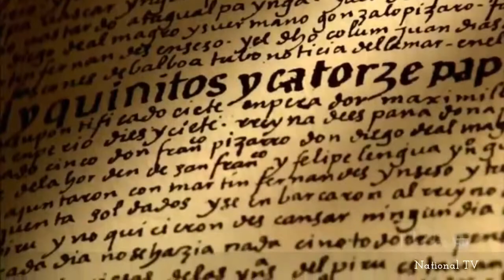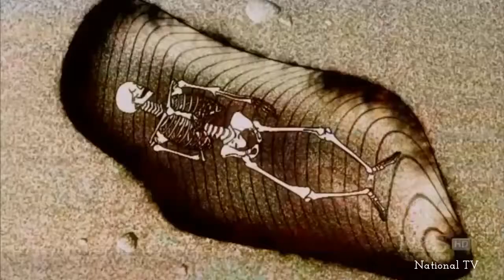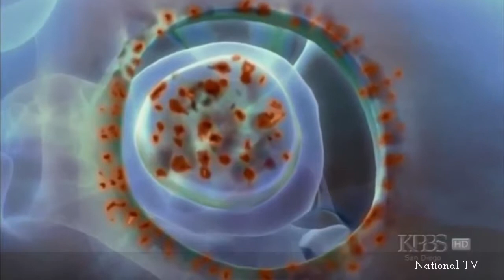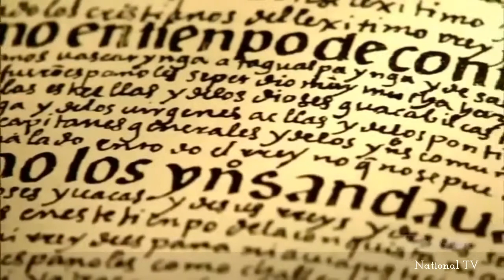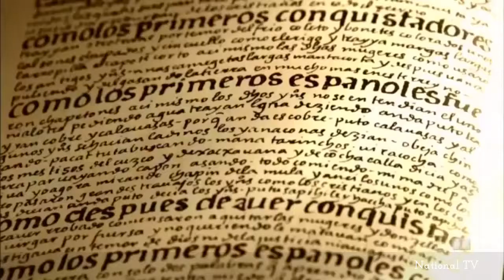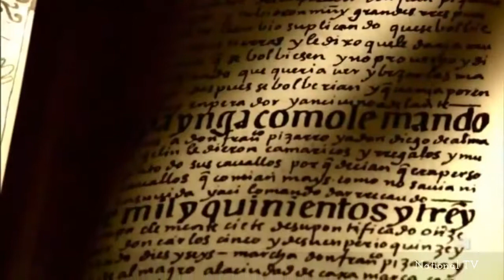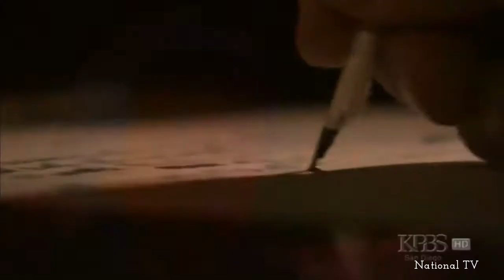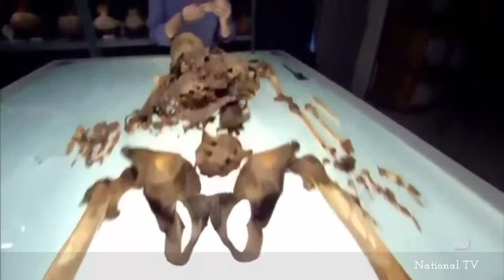The Story Of The Great Inca Rebellion Documentary Ruins Of The New World National TV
The Story Of The Great Inca Rebellion Documentary - Ruins Of The New World - National TV The Inca Empire, also called the Incan Empire, was the biggest realm in pre-Columbian America. The.

The Story Of The Great Inca Rebellion Documentary - Ruins Of The New World.

The history of the Inca civilization. The ancient city of the Incas.